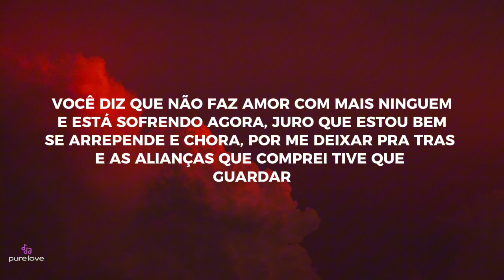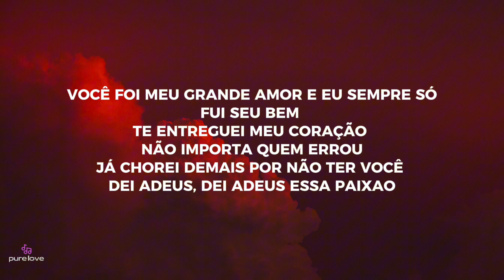Alianças - Asas livres (lyrics)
Lyrics :

Você diz que não faz amor com mais ninguém
E está sofrendo agora, juro que estou bem
Se arrepende e chora, por me deixar pra trás
E as alianças que comprei tive que guardar
Todos os sonhos que sonhei se foram pra não mais voltar
Você foi meu grande amor e eu sempre só fui seu bem
Te entreguei meu coração
Não importa quem errou, já chorei demais por não ter você
Dei adeus, dei adeus essa paixão